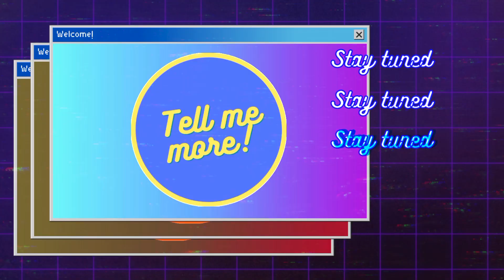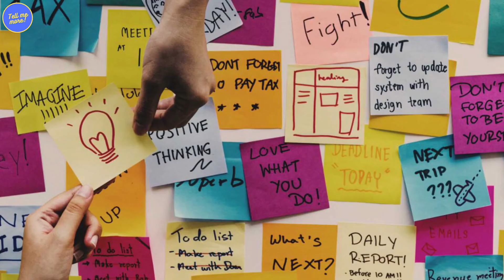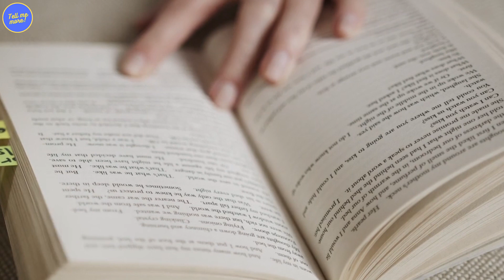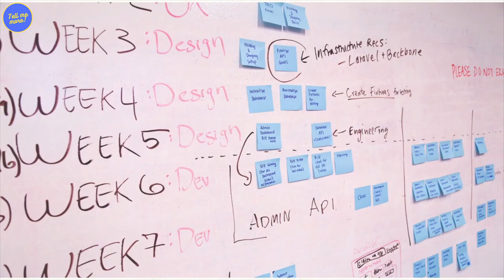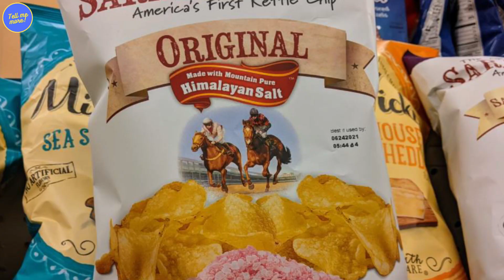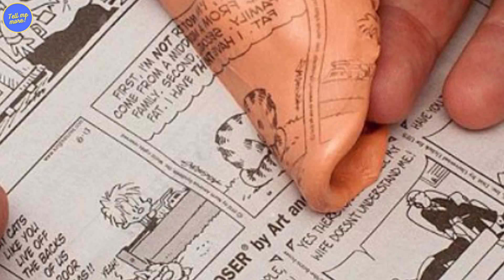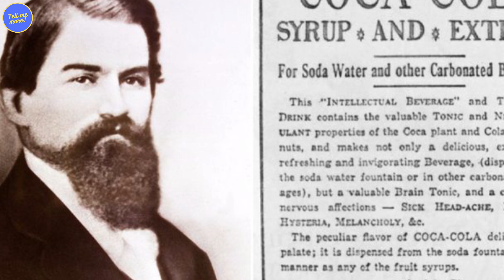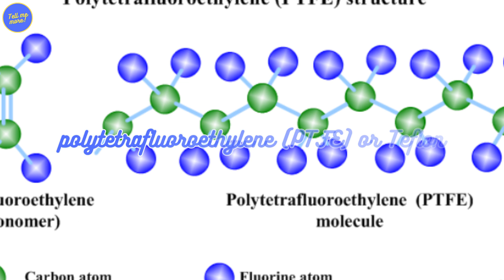10 SURPRISING Origins of Everyday Objects !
You won't believe Number 1... Get ready to watch 10 SURPRISING Origins of Everyday Objects

Get ready to uncover 10 surprising origins of everyday objects. In this video, we will be delving into the surprising origins of 10 familiar discoveries that you'll never look at the same way again. From the funny accidental invention of popsicles to the unexpected transformation of cleaning putty into Play-Doh, these tales of creativity and ingenuity will leave you amazed. So, buckle up and prepare to discover fascinating facts about items of everyday-use.

Do you have any other SURPRISING Origins of Everyday Objects we should talk about? Share them in the comment section!

00:00 Introduction
00:42 Popsicles: Chillin' Mistake Turns Tasty Treat
01:57 Post-it Notes: Failed Glue Leads to Sticky Success
03:35 Potato Chips: A Grumpy Chef's Revenge
04:44 Corn Flakes: Accidental Crunch in the Morning Bowl
05:49 Silly Putty: From War Effort to Playtime Wonder
07:14 Coca-Cola: A Medicinal Elixir Turned Refreshing Beverage
08:19 Microwave Ovens: Accidental Melted Candy Leads to Culinary Revolution
09:29 Teflon: Slippery Start in a Laboratory
10:44 Velcro: Nature's Inspiration for Secure Fastening
11:57 Play-Doh: Shifting from Wallpaper Cleaner to Playtime Favorite